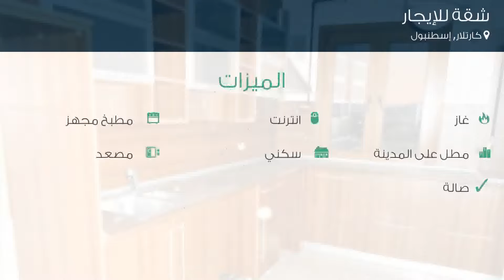شقة للإيجار في شارع كبرس سوكاك, كارتلار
تفاصيل العرض:-

رقم: 4711573

ميزات:-

3 الغرف, 1 غرف أخرى, 1 عدد دورات المياه, 1 سعة مرآب السيارات, 12 عدد الأدوار, 11 رقم الدور, 2006 سنة البناء, انترنت, غاز, مطبخ مجهز, مطل على المدينة, , سكني, مصعد, حديقة, صالة